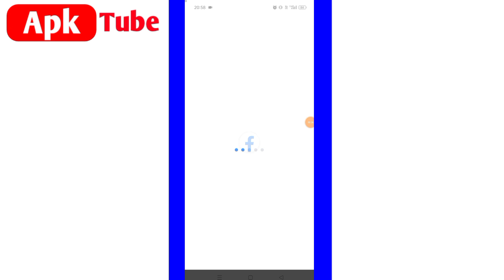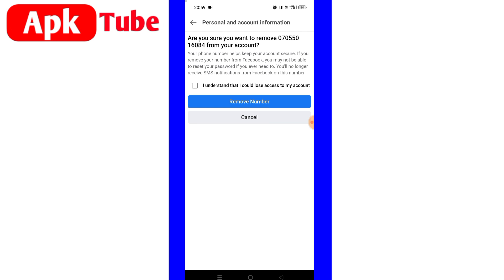Facebook lite me mobile number remove kaise kare |how to remove Facebook lite phone number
Facebook lite me mobile number remove kaise kare
how to remove Facebook lite phone number